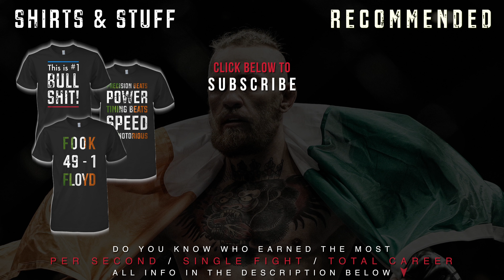10# PayDay / Conor McGregor vs Eddie Alvarez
All Conor McGregor payouts.

All registered copyrights and registered trademarks are owned by their own respective creators.

"Conor McGregor vs Eddie Alvarez" "MMA PAYOUT" "MMA PayDay" "PayOut" "UFC earnings" "UFC salary" "UFC Money" "Salary" "Net worth" "Dollar" $ "Check" "Connor Net worth" "Revenue" "Richest" "MMA vs Boxing" "Highest" "MMA Payday"